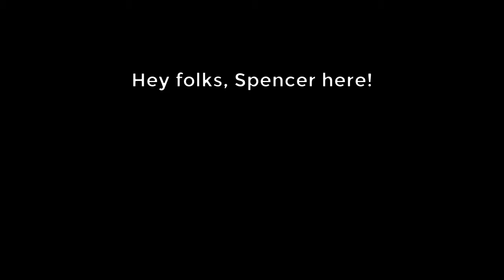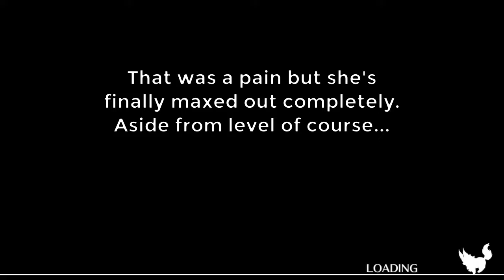Fate Grand Order: Road To (Summer) Scathach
[Waifu material]